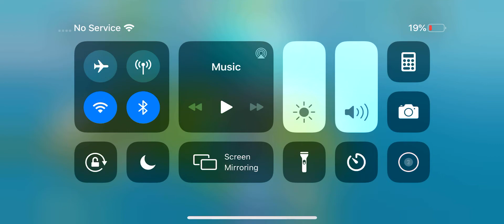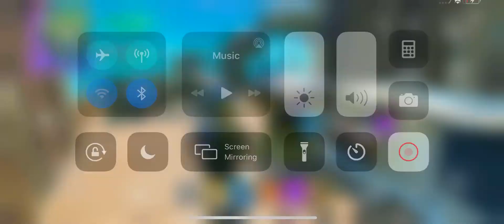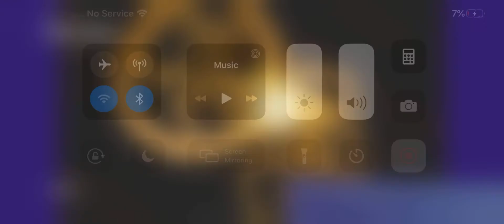Fortnite game play